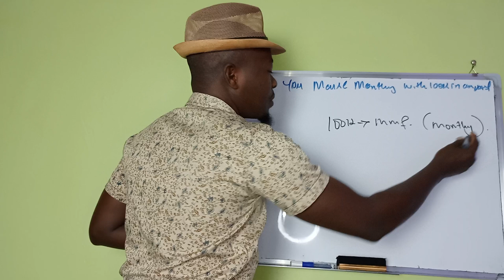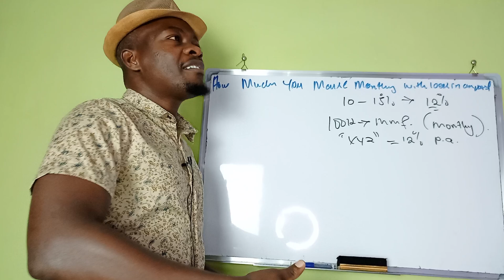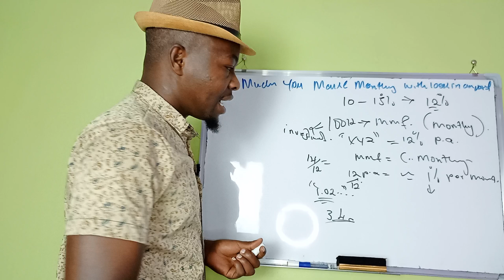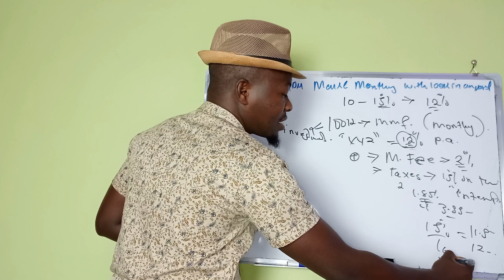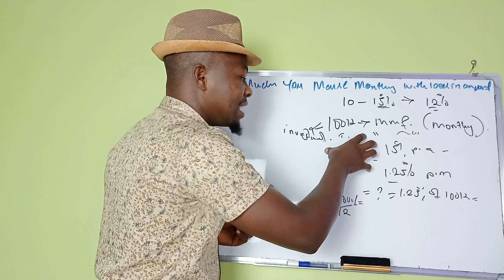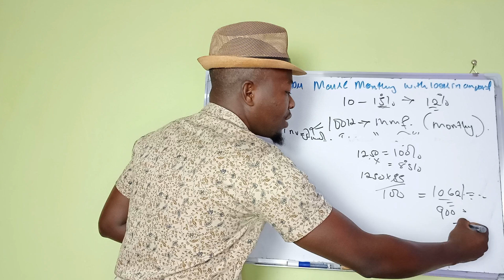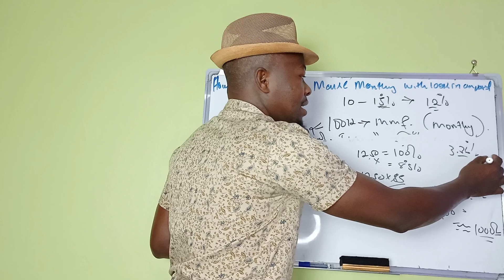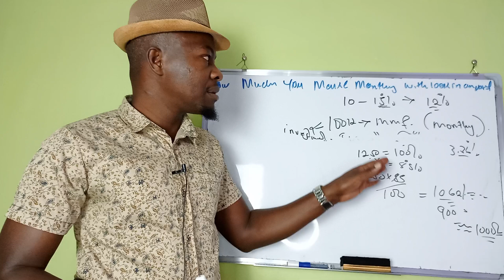How much you Earn Monthly with 100K in an MMF.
How much 100k earns in an Money market fund earns per month.